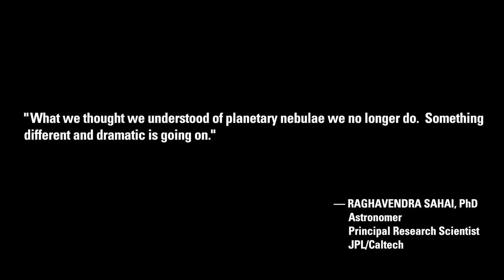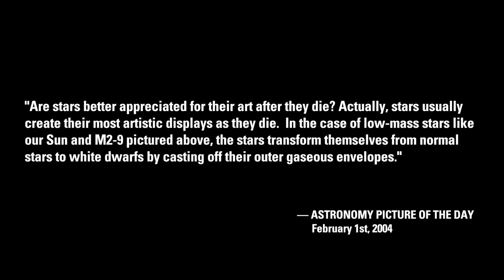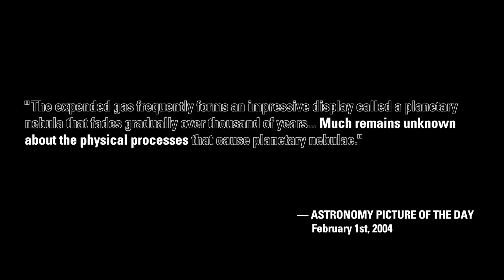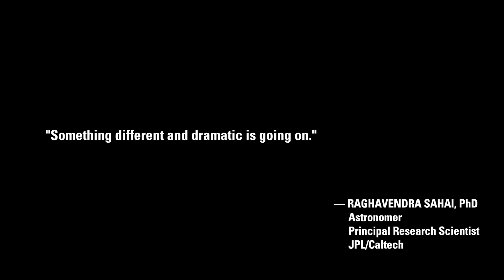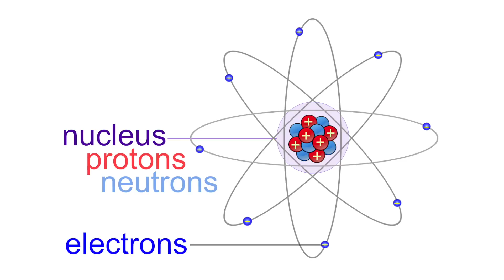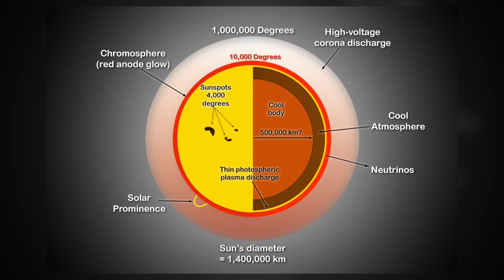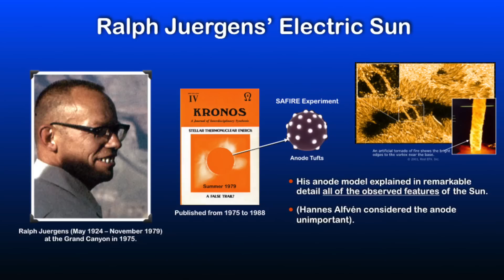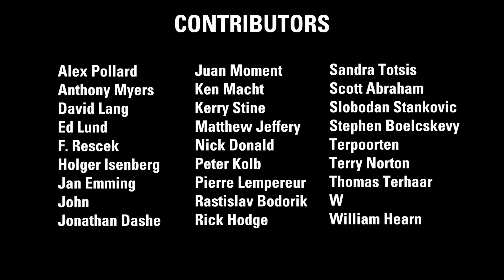Michael Armstrong: Wings of a Butterfly | Thunderbolts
In the EU Model of Cosmology, plasma phenomena discharges come in three levels of intensity—dark mode, glow mode, and arc mode.

In beautiful and intricate structures such as the Butterfly Nebula, the stars-throwing-off-gas theory is REPLACED by normal Birkeland currents in glow mode where the currents are necking down on a star in the typical funnel, hourglass or butterfly shape. The star in the center is hardly even visible.

Natural Philosopher Michael Armstrong explains how the Standard Model of Cosmology—mired in a bog of phantasmagorical constructs—is long overdue for a major overhaul of the Big Bang, singularities, dark matter, dark energy, black holes, and the doubly reified space-time continuum.